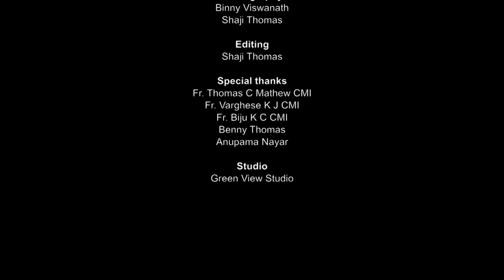Common Animal species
Common Animal species by Prof. Xavier Vincent,  Life Sciences, 2015-16